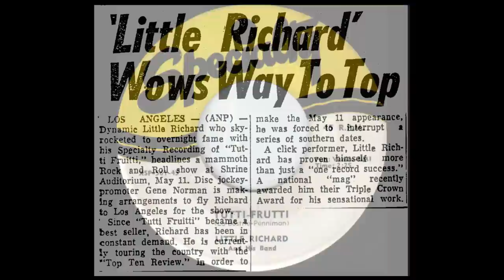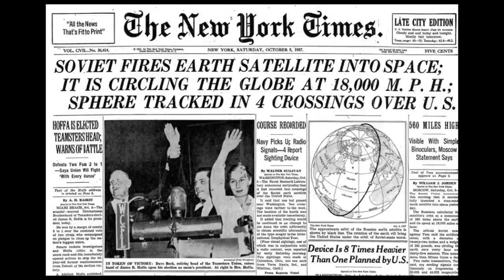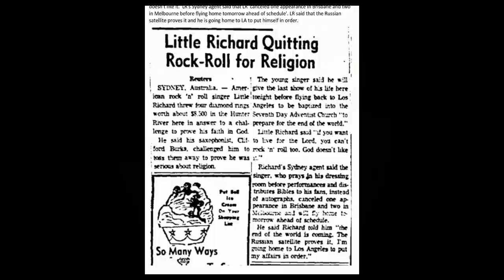The Truth About Little Richard: The Life of America's Greatest Rock and Roll Star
Richard Penniman, better known as Little Richard,  combined the sacred shouts of the black church and the profane sounds of the blues to create some of the world’s first and most influential rock ’n’ roll records. Little Richard did not invent rock ’n’ roll. Other musicians had already been mining a similar vein by the time he recorded his first hit, “Tutti Frutti” — a raucous song about sex, its lyrics cleaned up  - but its meaning hard to miss — in a New Orleans recording studio in September 1955.
Chuck Berry and Fats Domino had reached the pop Top 10, Bo Diddley had topped the rhythm-and-blues charts, and Elvis Presley had been making records for a year.

My Gear:
Listen To The Remember This Podcast
428 George Street, Sydney, NSW 2000